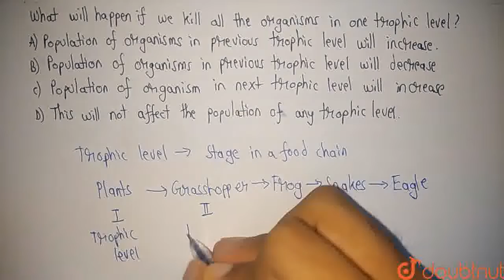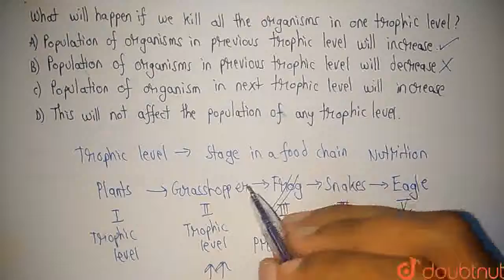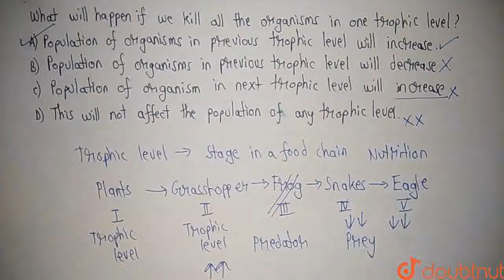Study the following food web What will happen if we kill all the organisms in one trophic level ...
Class: 10
Subject: BIOLOGY
Chapter: OUR ENVIRONMENT
Board:CBSE

👉 Have Any Query? Ask Us.